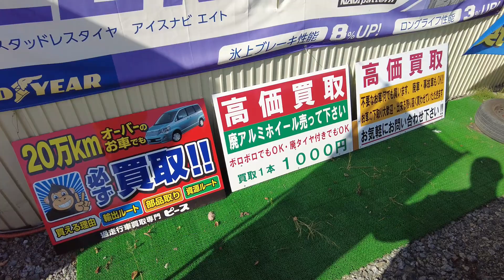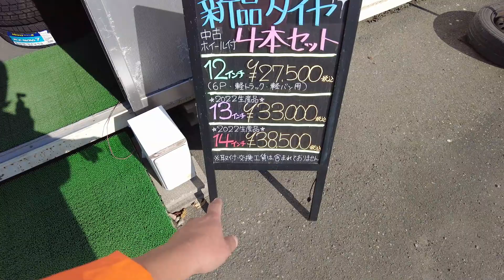【解体屋さんより中古冬タイヤ仕入れ】大量入荷(^^♪軽自動車用のタイヤ販売中♪低価格車専門店ピース・ピースチャンネル